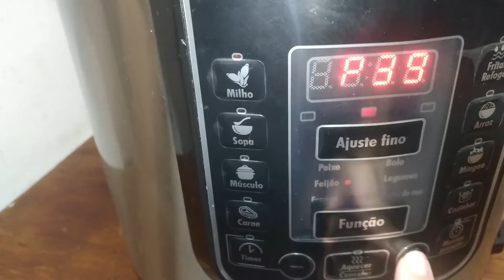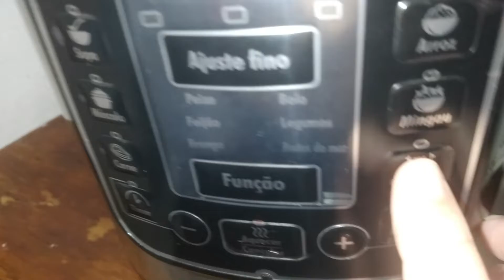FIZ FEIJÃO PRETO COM LINGUIÇA E BACON 🥓 NA PANELA ELETRICA DE PRESSÃO 🍽🥣😋MORO NA ROÇA ALCIONE